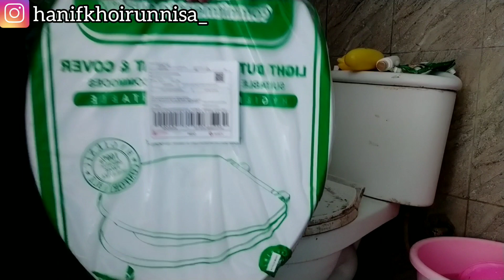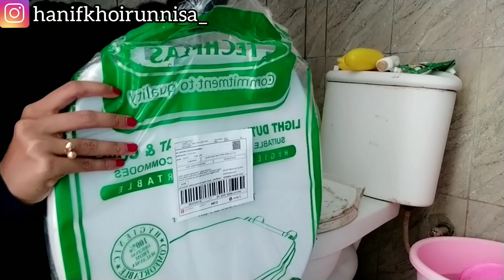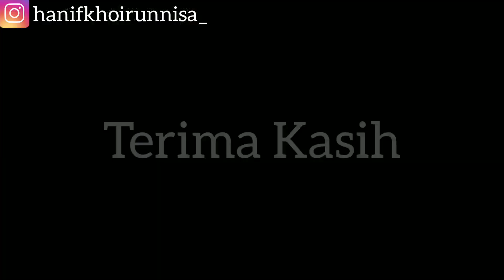Make Over Kamar Mandi Low Budget || Under 100K || dari BERANTAKAN Jadi NYAMAN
BELI DISINI :
1. Tutup Closed / Toilet Cover / Tutup Closet Techplass⠀ SUJ Rp45.000.
2. Kran Cabang Engkol PVC Shower FTA Keran Air Double Plastik Hand Kamar Mandi Toilet WC 1/2" 3/4" Inch seharga Rp16.400.
3. Shower Mandi Simple Set 3 Pcs dengan potongan 68%! Hanya Rp34.900.

Tonton Vidio Lainnya :
OVALE Facial Mask Bedak Dingin || Beneran Bikin CERAH?? Review, Tutorial, Hasil Pakai OVALE